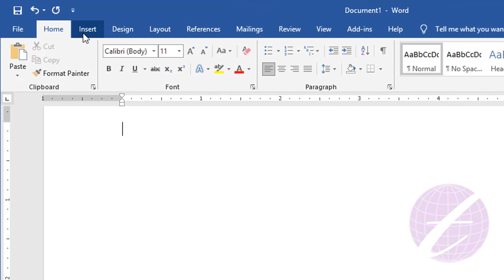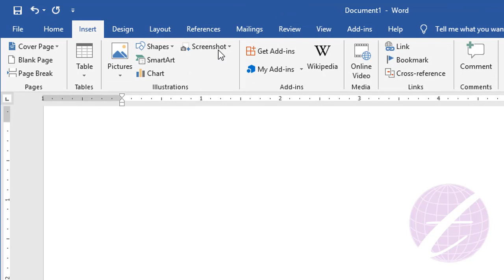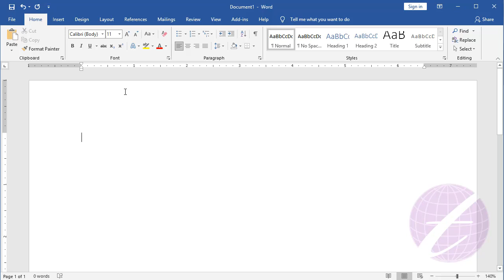How to Take Screenshot in Word | Insert & Edit Screenshot | Microsoft Word Tutorial Bangla | MS Word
In this video you'll learn how to take screenshot in word 2016. This is Microsoft Word Tutorial Bangla and you can insert & edit screenshot after watch this  ms word insert screenshot video. Insert screenshot in word 2007, edit screenshot in word, screenshot in word document & screenshot in ms word are same. You can know  how to take screenshot in ms word 2007, screen clipping in word, how to screenshot in ms word & screen clipping in ms word.

এ ভিডিওতে দেখানো হয়েছে এম এস ওয়ার্ড এ কিভাবে  screenshot নেবেন।

ms word picture background transparent, ms word image, ms word image editing, ms word image background, edit image in word, how to edit picture image in word, edit image in word document, edit picture in word document,
edit picture in word, format picture in word, photo editing ms word, photo editing in ms word 2007, transparent picture in word, transparent picture in ms word.